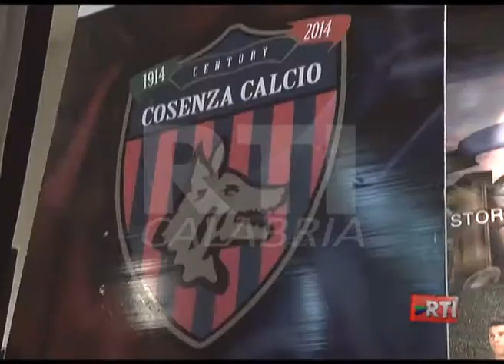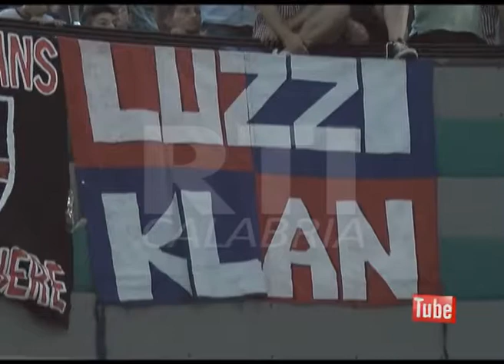SPORT COSENZA CALCIO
Cosenza Calcio: presentazione ufficiale al cinema Italia.Servizio andato in onda nel telegiornale di RTI CALABRIA.